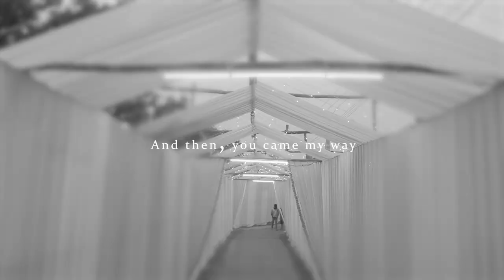Ranjana ❤ Shantanu Wedding Highlight 2024 🔸🔸